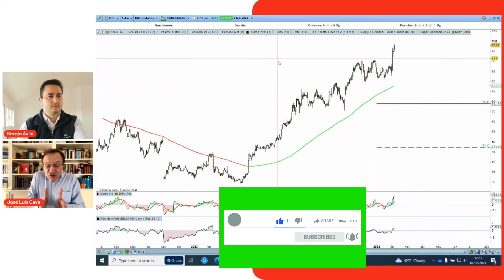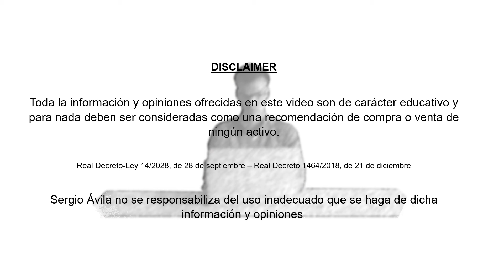José Luis Cava 👉 ¿Quien bajará antes los tipos EEUU o Europa?